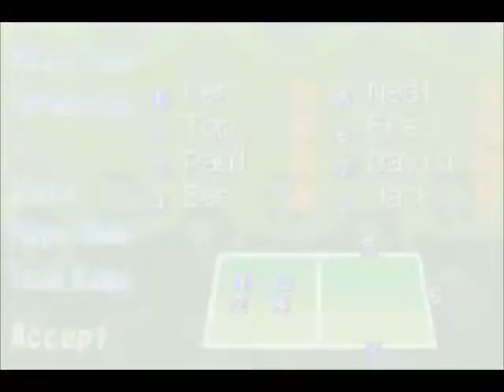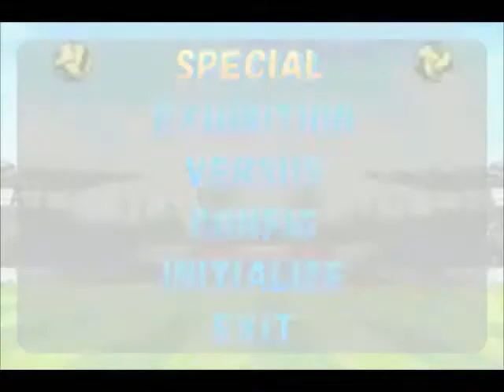Let's Play Super Dodge Ball Advance - Murder Via Dodge Ball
Gotta love pretty much all of the Kunio-kun sports games, they all toss all the rules aside and allow for brawling, dodgeball especially so.

Ended up not going back to get the rest of the dream teams, their play styles really aren't different enough to merit getting them all.